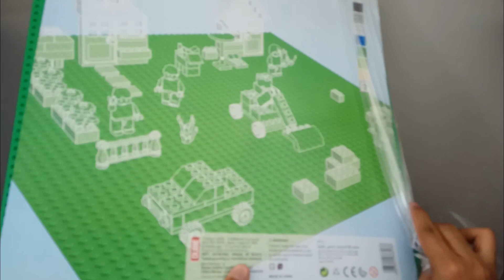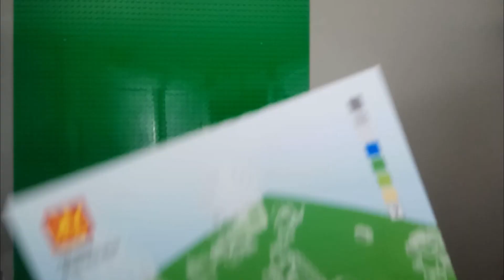Lego Baseplate merk Wange 8808 ukuran 50x50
Wange 8808 Baseplate Lego / Alas Lego / Tatakan Lego Segi Empat ukuran 50x50 stud

Alas / tatakan Lego (Baseplate Creative Brick) Merk Wange 8808

Tersedia dalam 7 pilihan warna :
- Abu-abu tua
- Abu-abu muda
- Putih
- Biru
- Hijau tua
- Hijau muda
- Krem

Ukuran
Panjang = 40 cm x Lebar = 40 cm
50 x 50 dots

Cocok / kompatible dengan semua merk :
Lego, Lepin, Decool, SY, Bela, Lele, Sembo, Wange, dll